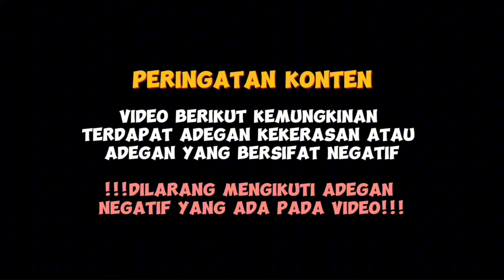kekuatan dan ketenangan part 2 -Season 3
youtube baik